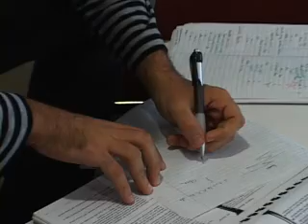Fashioneering: Fashion Meets Engineering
An engineering student moonlights as a fashion designer. Wearable computers and electronics built into clothing are coming fast.